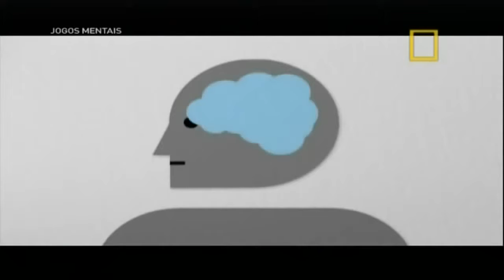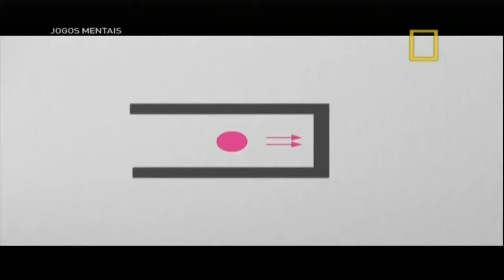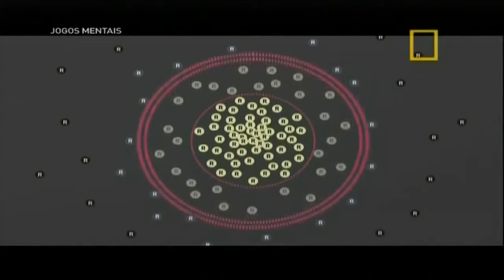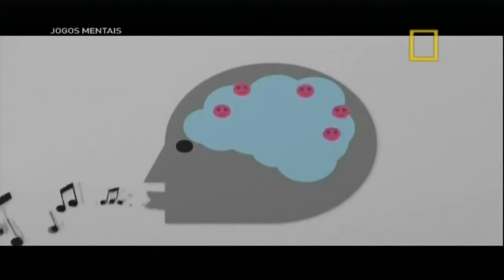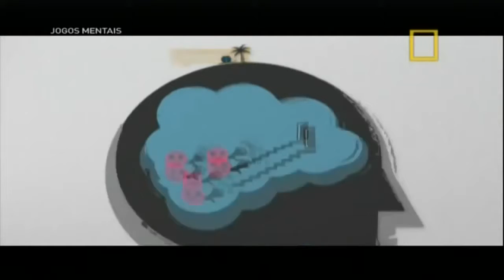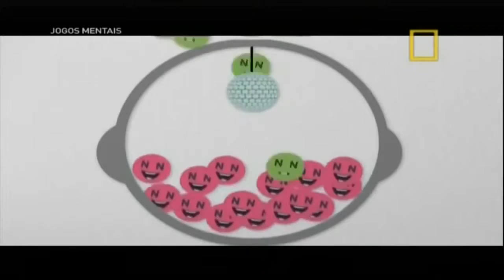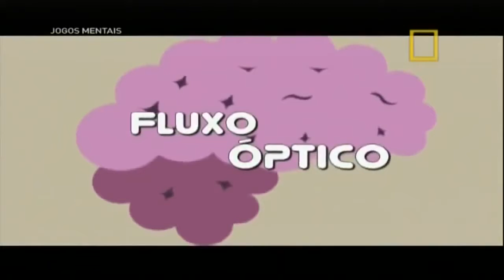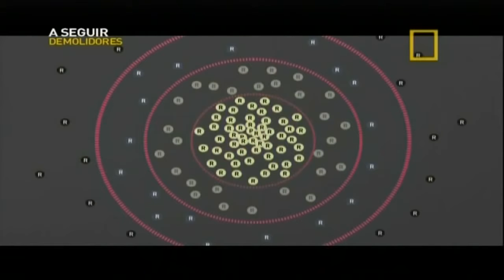National Geographic - Jogos Mentais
Créditos National Geographic